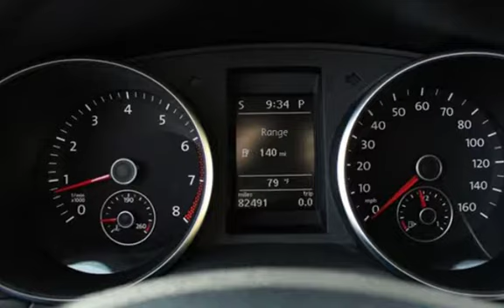2012 Volkswagen Jetta SportWagen SE PZEV for sale in RED BANK, NJ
***HEATED LEATHER TRIMMED SEATS***

***BLUETOOTH***

***CLEAN CARFAX***

      *** Internet sale prices assumes primary lender approval and financed thru dealer only or cash deals ***
     *** Prices exlude state, local, and/or county sales tax, motor vehicle fees, document and/or other fees ***